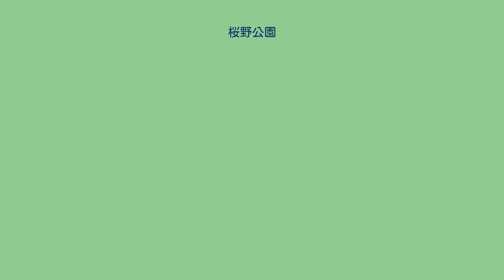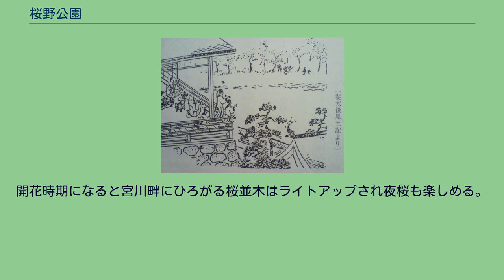桜野公園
春の桜野公園 桜野公園（さくらのこうえん）は、岐阜県高山市にある公園。
江戸期からの名所で、「飛騨八景」の1つに数えられる。
2003年に「飛騨・美濃さくら三十三選」に選定されている。
広瀬城からの花見（斐太後風土記の挿絵） 桜野公園の夜桜（ライトアップ時期） 地図 「桜野」の起源は、戦国時代の武将で広瀬城城主・広瀬宗域が、大和国（現・奈良県）吉野山から7種類・およそ500本の桜苗を取り寄せて、城から一望できる宮川対岸の畔、現在の桜野公園一体に植えさせて花見を楽しんだとされ、その記述が「斐太後風土記」に挿絵とともに見られる。
飛騨郡代であった上倉信門が明和元年（1764年）に飛州十景図の和歌を詠んだ中に桜野があり、翌年に加賀千代女が、飛州十景図に「広瀬の桜狩」を詠んでいる。
また、後年の郡代・大井永昌が多くの桜苗を補植し、その頃から広瀬桜として知れわたり名所となったが、高山県知事・梅村速水の改革の一環で行われた明治初年（1868年）の開墾で古木のほとんどが伐採されたほか、後年にも公園の脇を通る旧国道の拡幅工事による伐採などでその数が激減した。
現在は地元の有志などで保存を推進し、ソメイヨシノやヤマザクラなど約300本が現存する。
開花時期になると宮川畔にひろがる桜並木はライトアップされ夜桜も楽しめる。
公園内には駐車場、公衆トイレ、遊具、あずまやなどのほか、民間経営の売店や食堂も併設される。